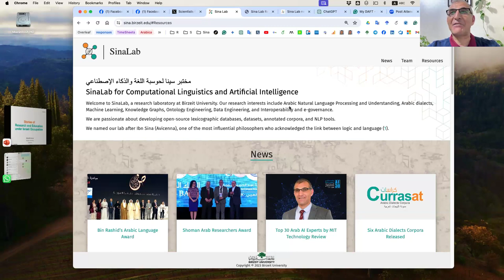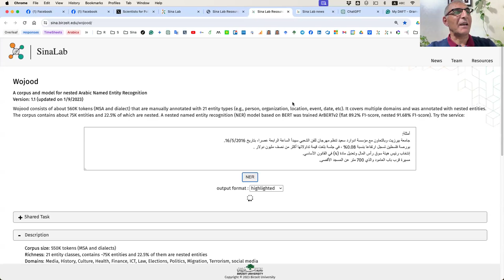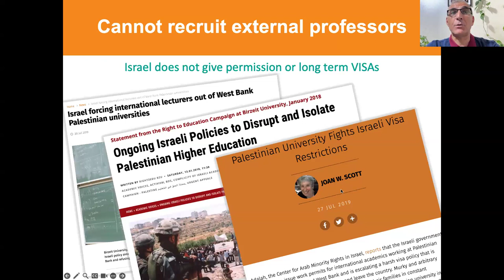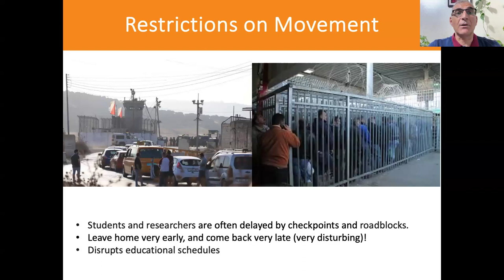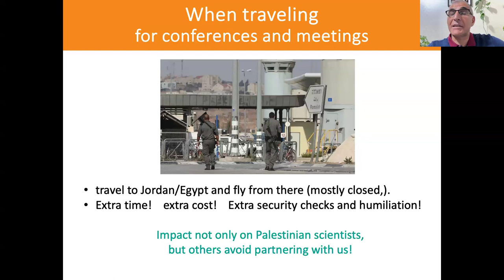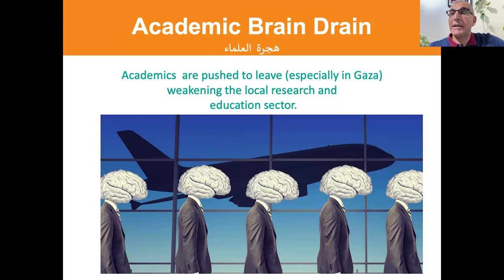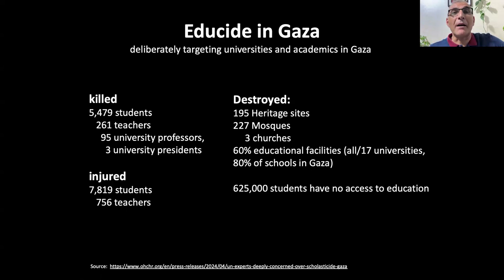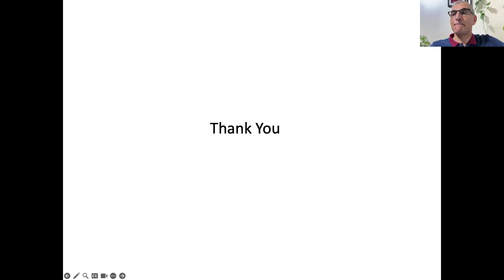Palestinian Academia: Research and Education under Israeli Occupation - AUB PSS with S4P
Stories of Research and Education under Israeli Occupation